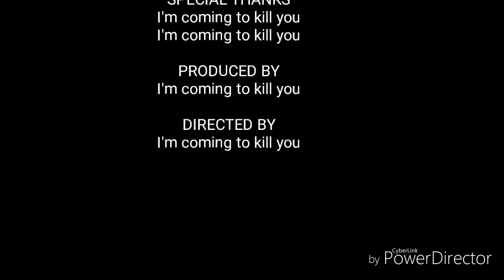Potato salad ASMR